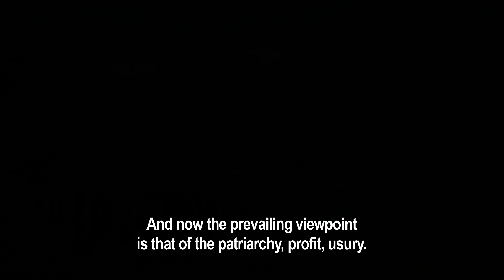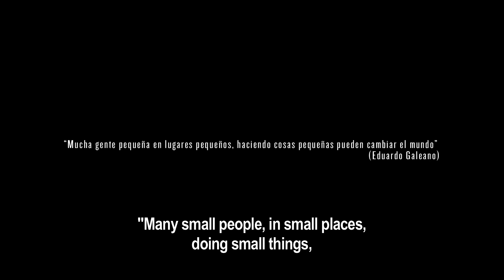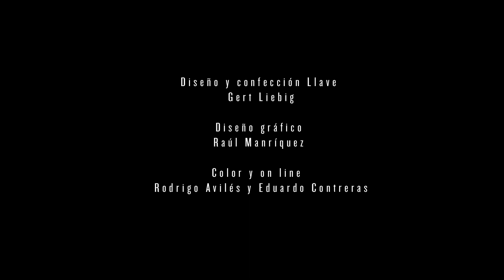'SECOS' RECUPERAR EL AGUA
Chile it’s the only country in the world that has privatized there water for the use of extrativicts agro exportation, the minery, the forestalls and hidroelectrics, and also as one of the most expensive business of consume of the homes to latinamerican level, to lose the life of comunites most simples of the country and the citys, there local economies and eco environment.
DRY borns of a focus visualization of the social reality and everyday, through a testimonial shortfilm of 15 minutes that makes throught the edition, dialoge of the anonimus fighters of the regions more affected for the hydric crisis. With recognized actricess and actors from the country. The Object of this union of wishes it’s no other than activate the subject of water as a human right and to accomplice the recovery of this vital element as a common benefit for all the communities and territories.

Chile es el único país en el mundo que tiene privatizadas sus aguas para uso extractivista de la agro exportación, la minería, las forestales y las hidroeléctricas, y también como el más costoso negocio de consumo en los hogares a nivel latinoamericano, en desmedro de la vida de las comunidades más sencillas del campo y las ciudades, sus economías locales y sus ecosistemas.
SECOS nace como un foco de visibilización de esta realidad social y cotidiana, a través de un cortometraje testimonial de 15 minutos que en su montaje hace dialogar luchadores anónimos de las provincias más afectadas por la crisis hídrica con reconocidas actrices y actores del país. El objetivo de esta unión de voluntades no es otro que activar la temática del agua como un derecho humano y lograr en el futuro próximo la recuperación de este vital elemento como un bien común para todas las comunidades y territorios.